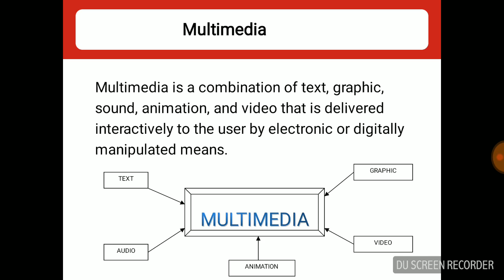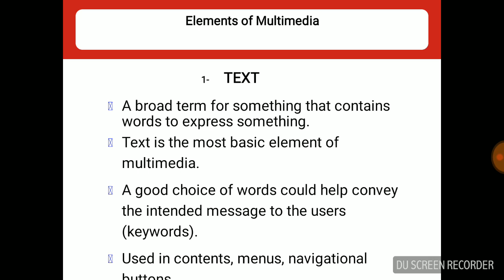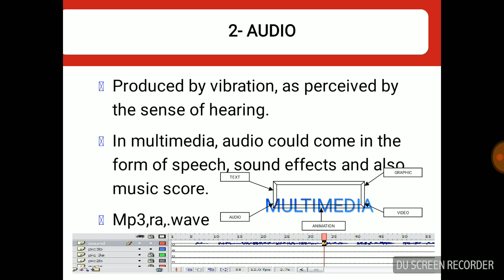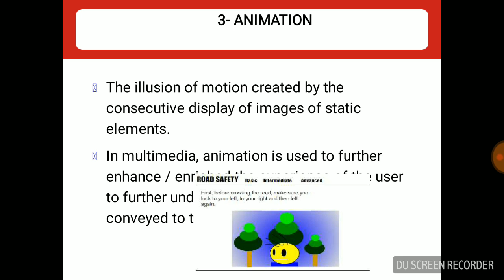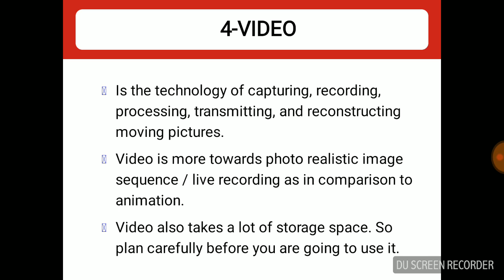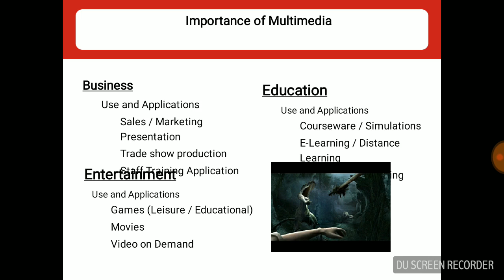Tutorial on Multimedia by Mr. Ankur Bharadwaj for BCA and MCA Students